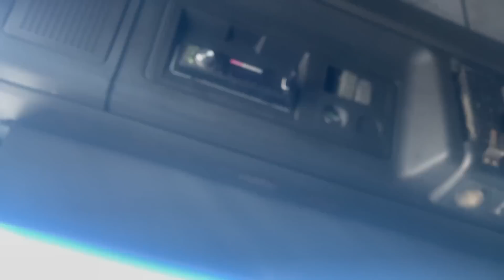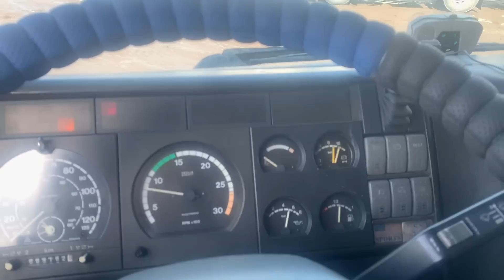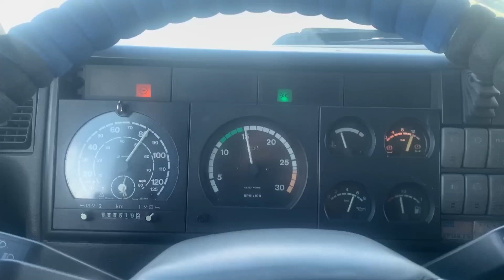Стройка новой трассы Москва-Челябинск! Еду домой